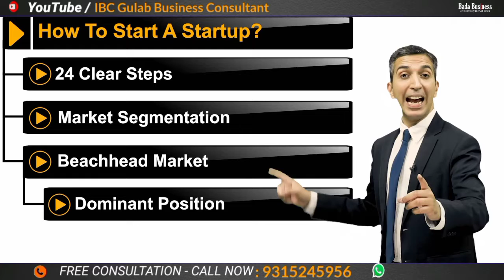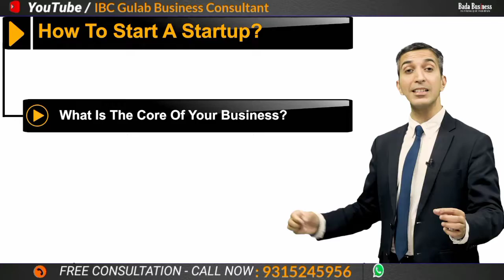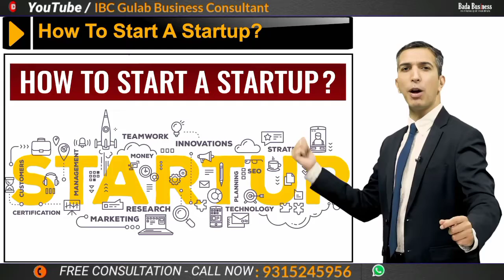How To Start A Startup | Dr Vivek Bindra | Bada Business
▶️ • Business Model

▶️ • Perfect Customer Persona

▶️ • Total Addressable Market

▶️ • Market Segmentation

▶️ • Product Pricing

*For Better Understanding Click On The Video Link*

*If You Don't Have 🎞️Video Link Open  Save Number Will Be Open*

Overview

"How to Start a Startup?" is a course designed for budding entrepreneurs, students, entrepreneurs, wantrepreneurs, solopreneurs, or any person who wants to start a business or grow his startup and make it successful. This course contains various tools, strategies, and frameworks that will give you a step-by-step process to launch a successful startup. Key Outcomes of this Course are:

• Learn how to do market segmentation

• Learn how to do end-user profiling

• Learn how to determine the Total Addressable Market (TAM)

• Learn how to create a perfect customer persona

• Learn how to prepare high-level product brochure

• Learn how to identify your next 10 customers

• Learn how to identify the core of your startup

• Learn how to convert your prospective customer to paying customer

• Learn how to make a successful business model

• Learn how to decide the pricing of the product